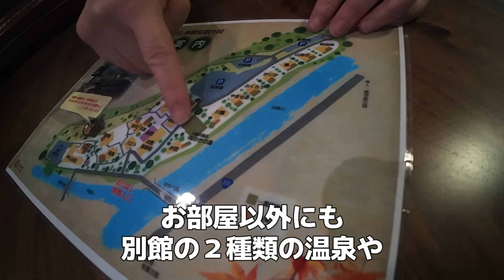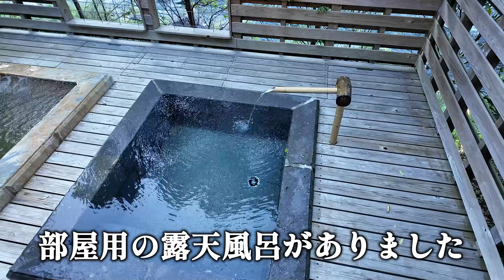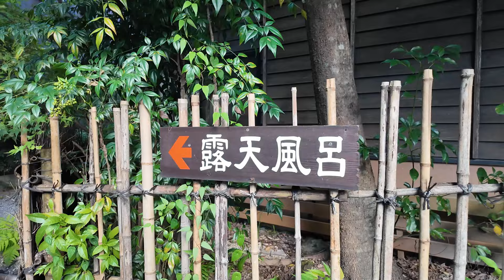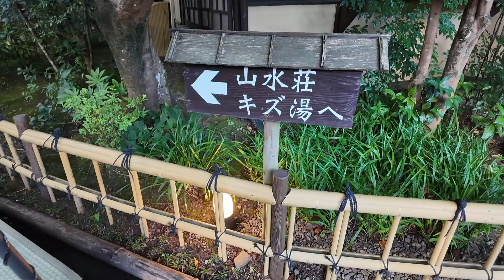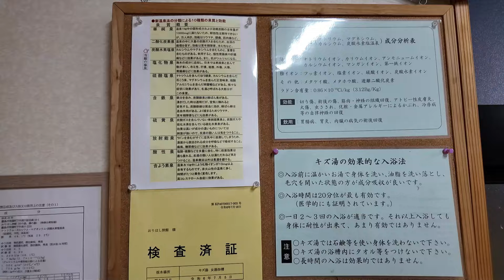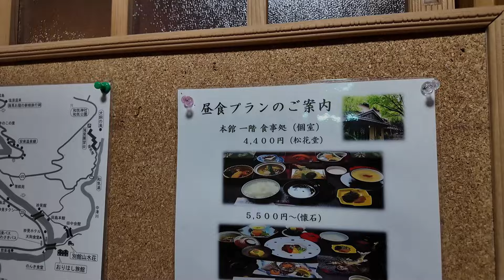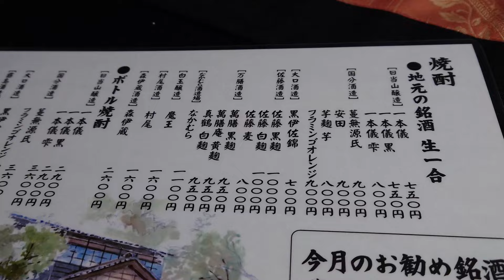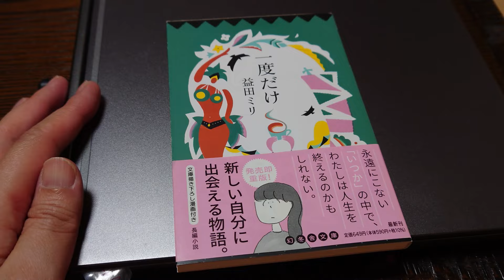【鹿児島 温泉宿 】創業明治十二年・霧島の秘湯を体験してきた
女性ひとりでも安心して泊まれる宿、旅先を中心に動画を撮影しています。

今回のお宿は、鹿児島県霧島市に位置する「おりはし旅館」
明治十二年創業の歴史ある高級温泉旅館に宿泊してきました。

広大な敷地に13の露天風呂つき離れ客室があります。

『妙見温泉 おりはし旅館』
 鹿児島県霧島市牧園町下中津川２２３３

※旅館・温泉は許可を得て撮影しております

・DJIaction4
・DJIpocket3
・CanonPowerShotV10
・Xperia１Ⅲ